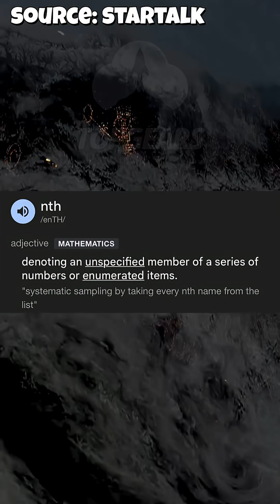Have We Risen and Fallen Before? The Forgotten Civilizations of Earth w/ Neil Degrasse Tyson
Could we be the Nth advanced civilization to rise on Earth? What if others came before us—only to destroy themselves and vanish without a trace? If intelligent life existed millions of years ago, would we even know? From the Silurian Hypothesis to Planet of the Apes–style speculation, we explore the eerie possibility that humanity isn’t Earth’s first brush with intelligence.